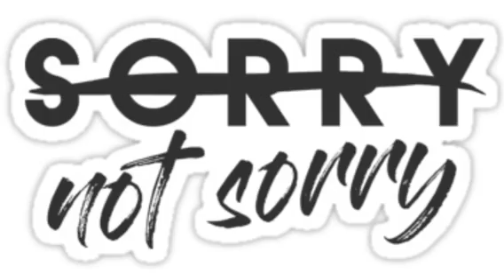Road trip prep day 2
Welcome to my tiny piece of the interwebz!

This channel is a mish-mash of things I'm truly interested in. I post several "styles" of videos; I love spending time working in out "fairy" garden which includes several raised beds where my Hubz and I enjoy growing a plethora of fruits and veggies...
Then there's our "7DogBlog" which feature... what else... our 7 dogs! Mawmaw & Pawpaw's Flipflop Adventures (our first grandson will be here late August/early September 2017) features what else... Hubz and I's random, spontaneous adventures... and finally (for now) there's my "unvlog" vlogs which contains the really random things I feel vlog-worthy...

I am legally blind due to congenital glaucoma... and the older I get the more rapidly my sight diminishes, but I try not to allow this or my other chronic illnesses; which is why currently there's no regular upload schedule, maybe one day; I suffer with lupus, crohn's disease, sjogren's syndrome, fibromyalgia, degenerative disc disease in my spine and other chronic illnesses, PTSD, depression... I try to not allow these things to get me down too far...